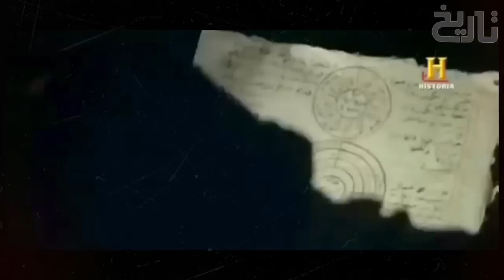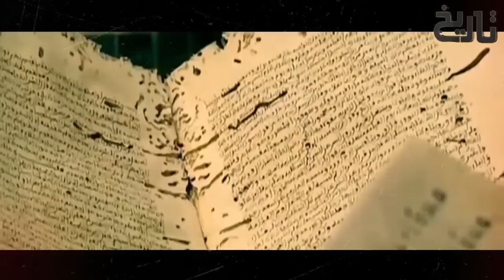Sultan Ruknuddin Baibars Ep115 | Battle of Tunis, Death Louis IX | Who is Ibn al-Nafis?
King Louis XI dies during Eighth Crusade

King Louis XI never got to see the Christians reclaim the holy lands and his dreams were left in tatters, the Mongol army had been heavily defeated and King Louis XI had only been able to muster 10,000 of his own troops to fight in the eighth crusade.

Even worse things were to come for King Louis XI when he unexpectedly died of a stomach problem when his ship landed on the African coast.

The Eighth Crusade was the second Crusade launched by Louis IX of France, this one against the Hafsid dynasty in Tunisia in 1270. It is also known as the Crusade of Louis IX against Tunis or the Second Crusade of Louis. The Crusade did not see any significant fighting as King Louis died of dysentery shortly after arriving on the shores of Tunisia. The Treaty of Tunis was negotiated between the Crusaders and the Hafsids. No changes in territory occurred, though there were commercial and some political rights granted to the Christians.

The death of Hulagu and rise of Abaqa

Hulagu died of natural causes in February 1265, weakening the Mongols' position. His widow Doquz Khatun secured the succession for her step-son Abaqa, a Buddhist who was then governor of Turkestan. Before his death, Hulagu had been negotiating with Michael VIII Palaiologos to add a daughter of the Byzantine imperial family to his large number of wives. The emperor's illegitimate daughter Maria Palaiologina was sent in 1265, escorted by Euthymius. Since Hulagu died before Maria arrived, she was instead married to Abaqa. Abaqa's transition to Ilkhan was slow, and was continually threatened by the Golden Horde, invading his territory the next spring as part of an alliance with the Mamluks. The hostilities continued until the death of Berke in 1267. Kublai Khan attempted to intervene and the new khan Möngke-Temür did not launch a major invasion into Abaqa's territory. Nevertheless, Möngke-Temür maintained the alliance with Baibars, who then felt that he could resume his campaigns against the Christians without fear of interference.

Baibars in the Holy Land
Baibars came to power as a military man. He was one of the commanders of the Egyptian forces that defeated the West in the Seventh Crusade and was at the vanguard of the army at Ain Jalut. This marked the first substantial defeat of the Mongol army and is regarded a turning point in history. Baibars saw the complete destruction of the Kingdom of Jerusalem as means of consolidation of power as the establishment his credentials as an Islamic ruler. He rejected the accommodating policies of his predecessors, rebuffing the numerous Frankish attempts at alliance.

Ascension as sultan
Baibars became sultan on October 1260 and quickly suppressed opposition in Egypt and Syria. However, after the conquest of Baghdad by the Mongols in 1258, the Abbasid caliphate was essentially over, and the Muslim world lacked a caliph.[29] The first attempt of a new leader of the Muslims, based in Cairo, was al-Mustansir II who was killed by the Mongols in 1261 attempting to recapture Baghdad. He was replaced by al-Hakim I, beginning a dynasty that lasted until the 16th century.[30] Baibars consolidated his position by fortifying the Egyptian coastal cities and forming alliances with Michael VIII Palaiologos and Manfred of Sicily to better understand the intentions of the Europeans.[31] He also had alliances with Berke of the Kipchak Khanate and his vassal Kilij Arslan IV.

The Eighth Crusade
After his victory over at Antioch, Baibars paused to assess his situation. The Mongols were restless and there were rumours of a new Crusade to be led by Louis IX. Hugh III of Cyprus asked for a truce and Baibars replied with an embassy to Acre to offer a cessation of hostilities. Bohemond VI asked to be included in the truce, but was offended when he was addressed as mere count. Nevertheless, he accepted what was offered to him. There were some minor raids into the Christian lands, but on the whole the truce was observed.

Ibn al-Nafis was born in 1213 to an Arab family probably at a village near Damascus named Karashia, after which his Nisba might be derived. Early in his life, he studied theology, philosophy and literature. Then, at the age of 16, he started studying medicine for more than ten years at the Nuri Hospital in Damascus. Ibn al-Nafis lived most of his life in Egypt, and witnessed several pivotal events like the fall of Baghdad and the rise of Mamluks. He even became the personal physician of the sultan Baibars and other prominent political leaders, thus showcasing himself as an authority among practitioners of medicine. Later in his life, when he was 74 years old, Ibn al-Nafis was appointed as the chief physician of the newly founded al-Mansori hospital where he worked for the rest of his life.